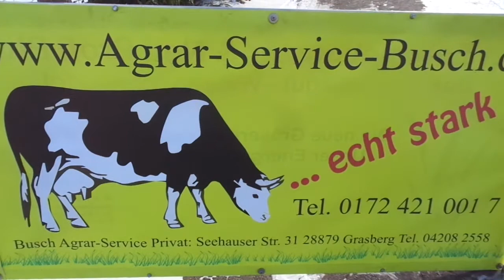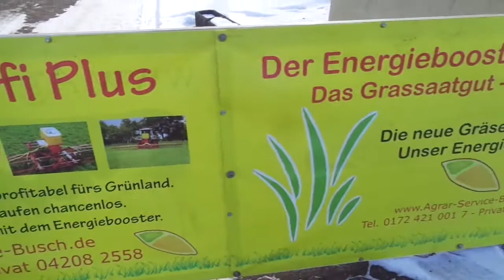Vredo DZ225.07.5 Grünlandschlitzdrille 2,5 m Arbeitsbreite Nachsaatgerät 250 cm Arbeitsbreite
redo DZ225.07.5 Grünlandschlitzdrille 2,5 m Arbeitsbreite Nachsaatgerät Umbruchlose Grünlanderneuerung Direksaatgerät mit 7,5 cm Reihenabstand 250 cm Arbeitsbreite mit Nachlaufwalze

Vredo Schlitzsystem 250 cm Arbeitsbreite mit 32 Schneidscheibenpaaren
Geräteanbau in der Anhängerkupplung vom Schlepper
Hier genügt ein 120 PS Schlepper zum Antrieb
Leergewicht 1300 kg
Extrem großer Walzendurchmesser 500 mm
Mit Wasserfüllung in der Walze 2.000 kg
Systemvoraussetzungen
Sehr guter Allgemeinzustand
Neulackierung mit Grundierung in Orginal Vredo Farbton
Das Gerät mit dem wohl wenigsten Bodeneingriff bei einer Neu- & Nachsaat
Besonders gut bei steinigen Böden einsetzbar da die Narbe nur von den Schneidscheiben geöffnet wird
Das Saatgut wir in der Rille abgelegt und bekommt von der Walze den nötigen Bodenkontakt zum Saatgutauflauf
Heutiger Neupreis wohl nicht unter 25.000,00 €+Tax
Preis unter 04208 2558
Schlitzdrille
Nachsaatgerät Arbeitsbreite 2,5 m
Antrieb über Bodenrad
32 Reihen
7,5 cm Reihenabstand
Wasserbefülbare grosse Nachlaufwalze
Guter Allgmeinzustand
Farbschäden
Inzahlungnahme möglich
Ideal für steinige Bodenverhältnisse
Dosierantrieb über gesamte Walzenbreite
Grosse Wasserbefüllbare Walze zur Saatrückverfestigung
Guter Allgemeinzustand
Transportabmessungen!
2,8 Lademeter
Höhe 1 m
Tiefe 1,5 m
Gewicht 1.300 kg Preis unter 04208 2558

Das Durchsäen ist noch besser und wichtiger geworden.
Es gibt drei Gründe, warum Durchsäen jetzt besser und effektiver ist als in den
80er oder 90er Jahren.
1. Das Wissen über Gras ist in den letzten 2 Jahrzehnten umfangreicher geworden. Wir
wissen heute viel besser wie eine Graspflanze wächst, was ihr Lebenszyklus ist und was
das Gras im Magen der Kuh bewirkt.
2. Durch ein verbessertes Wissen über die Zusammensetzung des Bodens, ist man sich
stärker bewusst geworden, dass eine gute Bodenstruktur erhalten werden muss. Auch
weiß man, wie wichtig es ist, eine organische Substanz im Mutterboden zu erhalten.
3. Die heutigen Maschinen sind stark verbessert worden. Vredo hat seine Durchsätechnik,
welche schon sehr solide war, in den letzten Jahren immer weiterentwickelt. Die Folgen
dieser Entwicklung sind: größere Arbeitsbreiten, bessere Boden-Konturenanpassung,
genauere Samendosierung, genauere Sätiefe und eine neu entwickelte Packerringwalze

Das Vredo Durchsäprinzip
• In V-Form angeordnete Doppel Scheiben schneiden einen kleinen Schnitt in den Boden
• Saat wird zwischsen die Scheiben dosiert
• Der Schnitt wird mit der Walze geschlossen
• Optimale situation für Keimung: Saat hat somit Bodenkontakt und bekommt die nötige
Feuchtigkeit, Licht und Luft.
• Saat ist vor Wind und Vogelfraß geschützt